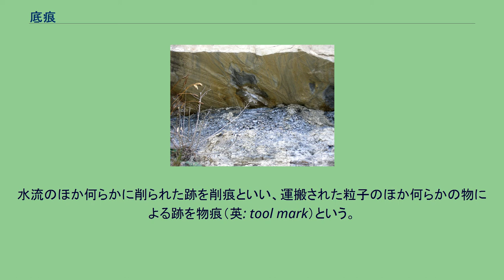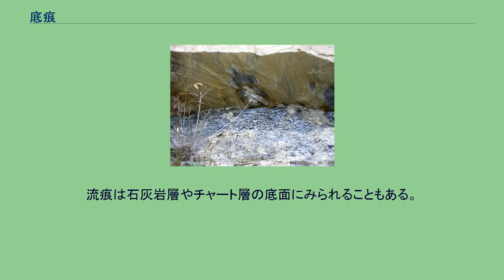底痕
砂岩層の底面にみられる底痕（グルーブキャスト）。
混濁流に伴う流れにより、小石が直線状に海底（泥）を削りながら堆積したと推察される。
写真中央より下部の剥離した岩片や岩塊類は泥岩。
底痕（ていこん、英: sole mark、ソールマーク）とは、主に砂岩層の底面にみられる堆積構造の一種。
泥などの堆積物の表面につくられた溝の上に砂の粒子が堆積し、固結した後に砂岩層の底（sole）に付く模様のこと。
層裏痕とも。
海底の底ではなく単層（地層）の底を指すが、海底にみられる何らかの痕跡を「底痕」と呼ぶこともあり、その命名者などが大勢いることからソールマークと称呼する場合が多い。
水流のほか何らかに削られた跡を削痕といい、運搬された粒子のほか何らかの物による跡を物痕（英: tool mark）という。
なお、水流により海底に直接刻まれた模様は漣痕といい、紛らわしいときはリップルマーク（漣痕と同義）と呼ぶ。
砂泥互層からなる砂岩層の下底によく認められ、大陸斜面のような海底の斜面直下における混濁流による堆積物、いわゆるタービダイトによって形成されると顕著な特徴が現れる。
混濁流（乱泥流）による粒子の沈降は級化作用により下方ほど粗粒、上方ほど細粒になる。
従って、凝固していない泥の層直上に砂等が堆積するため、元の地形環境が明瞭に保存され、比較的硬質な砂岩層にプリントされた跡が残ることになる。
底痕は成因によって次の3種に大別される。
フルートキャスト群が露出する。
古流向は左上。
砂岩層の底にトレースされた凹凸を逆に考え、泥の層につけられた痕跡として解析する。
ここでいう流痕は流れに関係してできた小さなマーキングの総称を指す。
マークはキャスト（カスト、cast）とも称呼する。
他にも形状による多種の形態が確立している。
流痕は石灰岩層やチャート層の底面にみられることもある。
チャートは粒子が小さくかつ硬質なため細部まで元地形がトレースされ、固結までの保存状態が良いと比較的容易な地形判読が可能となる。